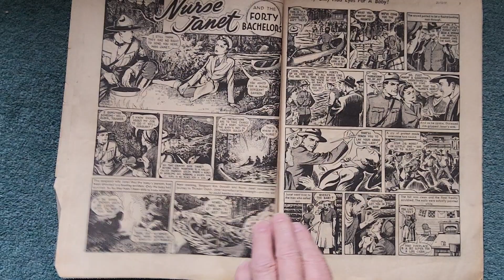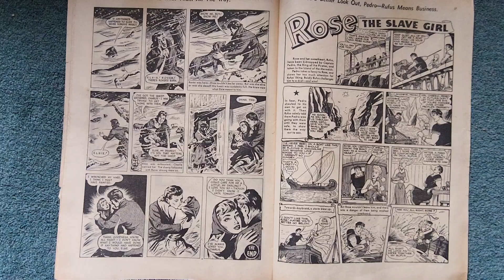the romeo comic no 17 December 21st 1957